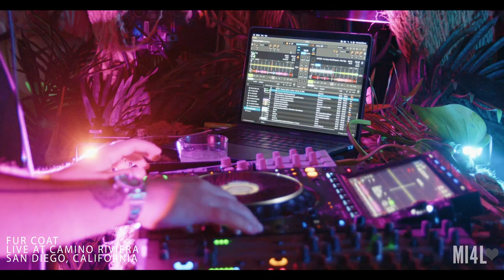Fur Coat Live at Music is 4 Lovers [2023-07-03 @ Camino Riviera, San Diego] [MI4L.com]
Filmed Monday, July 3, 2023 at Camino Riviera in San Diego, CA.